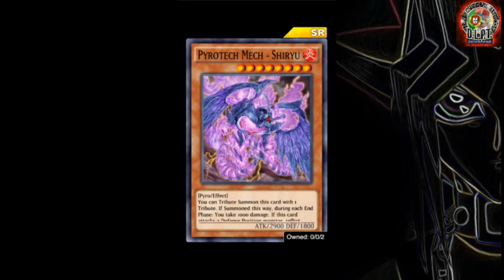Mais Tag Duel! Evento e recompensas. Yu-Gi-Oh! Duel Links